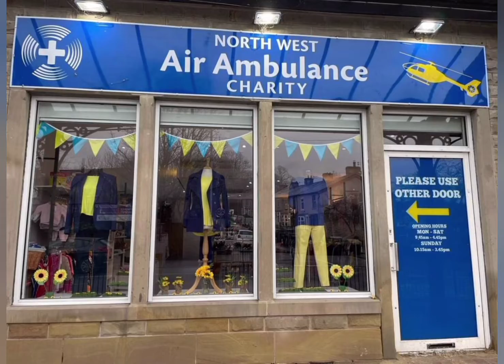North West Air Ambulance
This is a video of photographs of The North West Air Ambulance in Action.